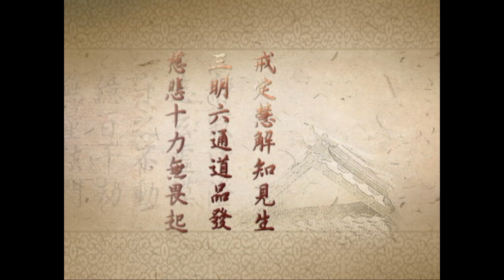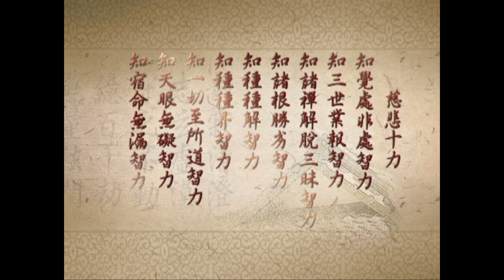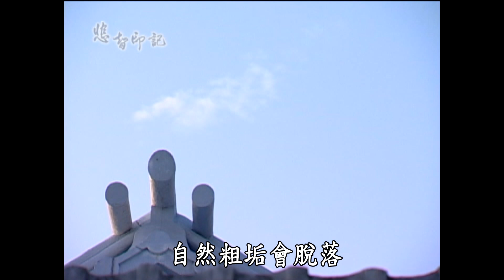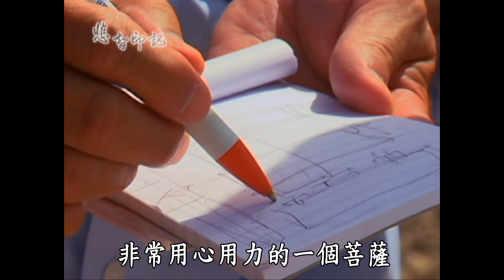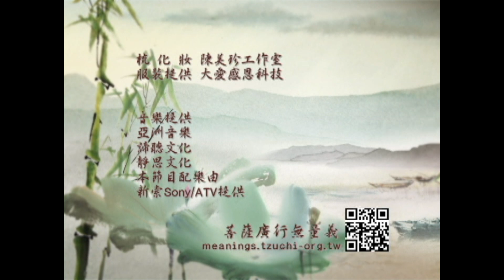【悲智印記】20130728 - 無量義經 德行品第一(11)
所謂相由心生，這是因為心中的念頭，會透過臉色與口氣傳遞出去，日子一久，就養成一種固定的臉形，也散發出某種特定的氣質。如果希望有好人緣，事事順心如意，就要從觀察自己內在的想法做起，學習佛陀去除無明煩惱，修養戒定慧，也向上人學習，信己無私，信人有愛，當一位歡喜自在又勤勞精進的菩薩，自然會有無數的善緣。

(11070109)